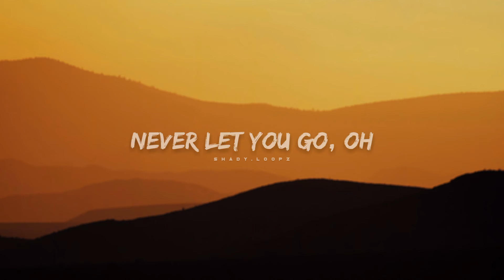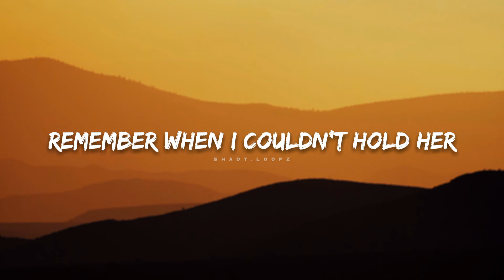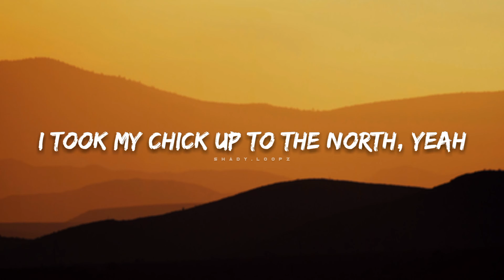Justin Bieber - Peaches (Lyrics) ft. Daniel Caesar, Giveon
Credit owned by respective creators
(Please contact credit issues)